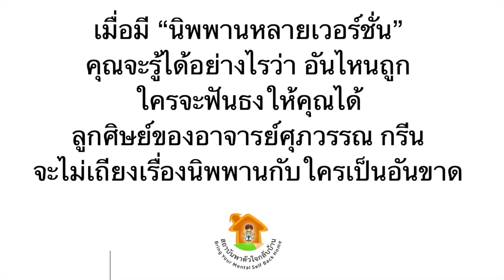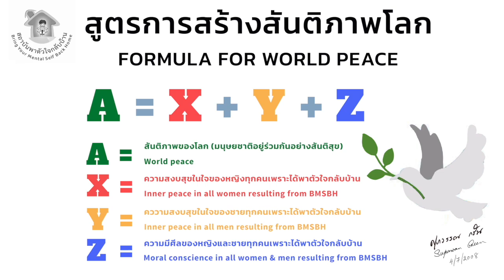นิพพานเวอร์ชั่นไหนล่ะที่ถูก ตัดสินได้ไหม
18/4/2564 ณ สถาบันพาตัวใจกลับบ้าน ศาลายา
เมื่อมี “นิพพานหลายเวอร์ชั่น”
คุณจะรู้ได้อย่างไรว่า อันไหนถูก
ใครจะฟันธงให้คุณได้
ลูกศิษย์ของอาจารย์ศุภวรรณ กรีน
จะไม่เถียงเรื่องนิพพานกับใครเป็นอันขาด